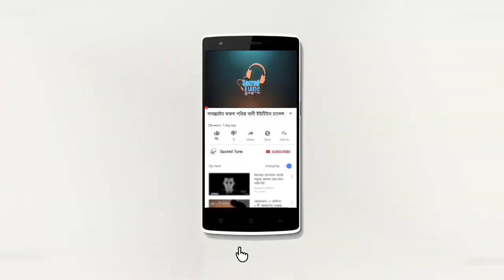যেভাবে ভাইরাল হয়েছিলেন গোলাম রাব্বানী শুনুন ।। Golam Rabbani Bangla waz ।। sacred tune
তাফসিরুল কোরআন মাহফিল-২০২১
একি বললেন গোলাম রাব্বানী নতুন ভাবে ।। Golam Rabbani Bangla waz ।। sacred tune
স্থান- বিরল, দিনাজপুর
তারিখ:- ১৪/০৩/২০২১
আলোচনায়- গোলাম রাব্বানী যুক্তিবাদী ( গাইবান্দা )
Presented by : Sacred Tune পবিত্র বানী

 SACRED TUNE চ্যানেলে আপলোডকৃত সমস্ত ভিডিও SACRED TUNE এর নিজস্ব।  SACRED TUNE চ্যানেলের কোন ভিডিও সম্পূর্ণ বা আংশিক আপেলোড করা সম্পূর্ণ নিষিদ্ধ।